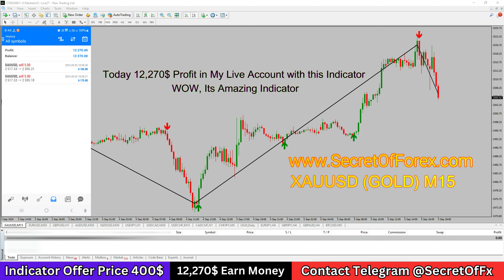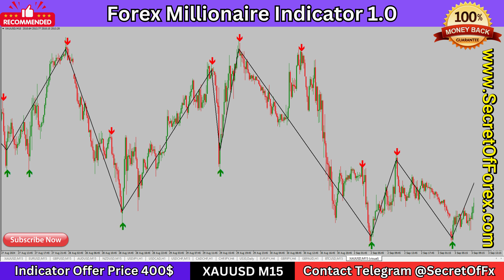Today 12,270$ Profit My Live Account, This "Forex Millionaire Indicator 1.0" WOW Amazing Indicator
𝗪𝗲 𝗥𝗲𝗰𝗼𝗺𝗺𝗲𝗻𝗱 𝘁𝗼 𝗝𝗼𝗶𝗻 𝗼𝘂𝗿 𝗩𝗜𝗣 𝗮𝗻𝗱 𝗴𝗲𝘁 𝗮𝗹𝗹 𝗜𝗻𝗱𝗶𝗰𝗮𝘁𝗼𝗿𝘀(𝟭25+) 𝘄𝗶𝘁𝗵 𝗠𝗾𝗹𝟰 𝘀𝗼𝘂𝗿𝗰𝗲 𝗰𝗼𝗱𝗲, 𝗮𝗹𝗹 𝗲𝘅𝗽𝗲𝗿𝘁𝘀 𝗮𝗱𝘃𝗶𝘀𝗲𝗿 𝗼𝗻𝗹𝘆 𝗳𝗼𝗿 1000$ 𝗮𝗻𝗱 𝗳𝘂𝘁𝘂𝗿𝗲 𝘂𝗽𝗹𝗼𝗮𝗱 𝗳𝗿𝗲𝗲 𝗼𝗳 𝗰𝗼𝘀𝘁 𝘄𝗶𝘁𝗵 𝗹𝗶𝗳𝗲𝘁𝗶𝗺𝗲 𝗮𝗻𝗱 𝗬𝗼𝘂 𝘄𝗶𝗹𝗹 𝗯𝗲 𝗻𝗲𝘃𝗲𝗿 𝗻𝗲𝗲𝗱 𝘁𝗼 𝗯𝘂𝘆 𝗮𝗻𝘆 𝗶𝗻𝗱𝗶𝗰𝗮𝘁𝗼𝗿𝘀 𝗼𝗿 𝗮𝗻𝘆 𝗙𝗼𝗿𝗲𝘅 𝗣𝗿𝗼𝗱𝘂𝗰𝘁𝘀 𝗶𝗻 𝗙𝘂𝘁𝘂𝗿𝗲

forex day trading indicators,
forex trading strategy indicator,
which indicator is best for forex trading,
forex trading indicators explained,
forex no loss indicator,
eur usd trading indicator,
forex buy sell indicator,
good indicators for forex trading,
forex trading indicators in hindi,
what's the best indicator for forex trading,
forex trading indicators in tamil,
forex no indicator strategy,
forex trading me indicator kaise lagaye,
forex currency meter indicator,
forex trading leading indicators,
forex gold trading indicator,
forex market signals indicator,
forex trading indicators malayalam,
forex trading indicators mt4,
forex trading best indicators,
forex winning profitable trading system,
forex trading no indicator,
octafx best indicator,
forex trading me best indicator,
forex best signal indicator,
forex trading view indicator,
forex ut bot strategy,
forex no repaint indicator,
forex secret signal indicator,
forex best indicator for trend reversal,
trend indicators no nonsense forex,
forex trading indicator software,
forex trading session indicator,
forex trading scalping indicator,
forex trading stochastic indicator,
demarker forex trading indicator best strategy,
forex trading top indicators,
forex trading volume indicator,
forex trading without indicators - very easy,
forex best volume indicator,
forex trading without indicators,
forex market trend indicators,
x-trend indicator,
x trend indicator strategy,
forex trading software buy sell signals,
forex best scalping indicator,
forex 1 minute indicator,
forex trading strategy 100,
forex 1 min scalping indicator,
best indicator for forex market,
forex trading strategy high win rate,
4x trading strategy,
best scalping indicator for forex trading,
the best indicator for forex trading,
forex strategy 100 accuracy,
forex lines 7 indicator